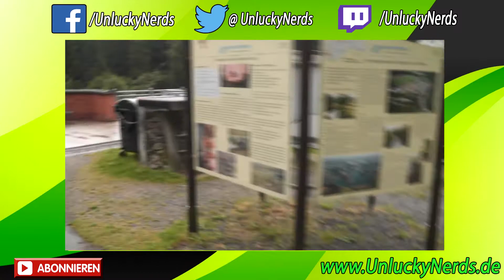Lets Gassi #005 | Zu heiß zum Daddeln - Gamescom Samstag Ausverkauft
--- Unlucky Nerds --- [Bitte Aufblättern]

Skype: KampfschmuserHD

Skype: lpxodus

Skype: gamer98freak